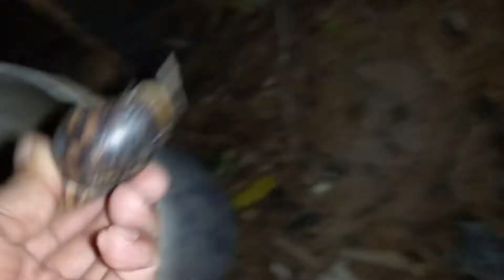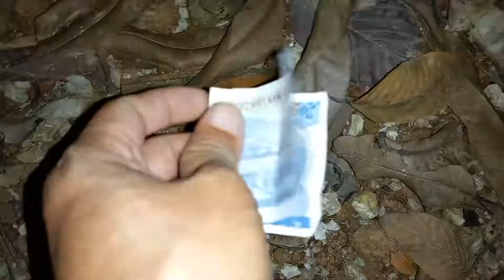Ốc Sên Sạch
lại đi bắt ốc sên nữa